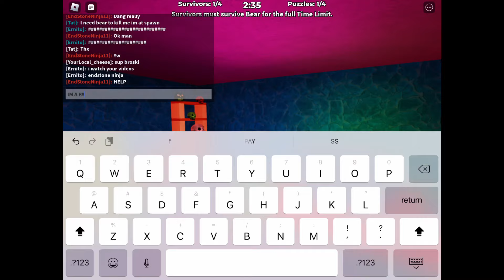WHAT HAPPENED TO SPOB (STRANGE BEAR GLITCH)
Did anyone else see this before me?